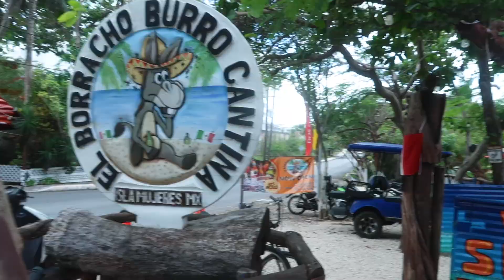I'VE NEVER SEEN MY WIFE SO MAD AT ME BEFORE | CONCERNED WIFE | WIFE CONCERNED FOR HUSBAND'S SAFETY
I do not often get mad at Justin and his adventurous activities but this one was too much for me! Only joking (sort of) but we had so much fun today on our little adventure around Isla Mujeres! We found some cute things for the kids to take back home to them.

Mailing Address:
84062